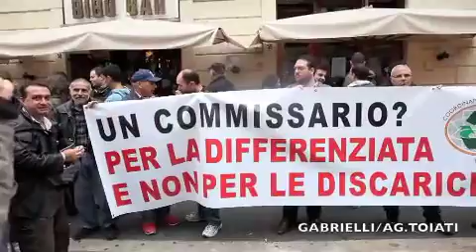SIT IN CONTRO DISCARICA RIANO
Manifestazione indetta dalla Rete Zero Waste Lazio per contrastare il piano discariche e per chiedere l'introduzione, a Roma e nel Lazio, di una corretta gestione dei rifiuti.